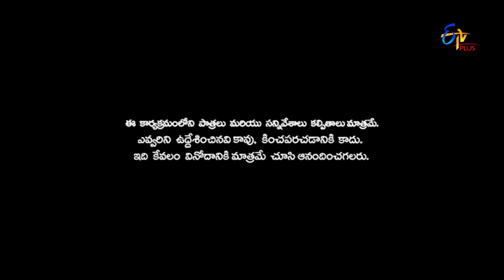Patas | Bhaskar & Yadamma Raju Performance | 3rd August 2018 | ETV Plus